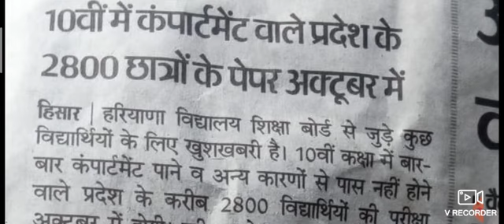HBSE हरियाणा बोर्ड तोफा बड़ी खबर एग्जाम सम्बंधित 2020-21 10वी 12वी